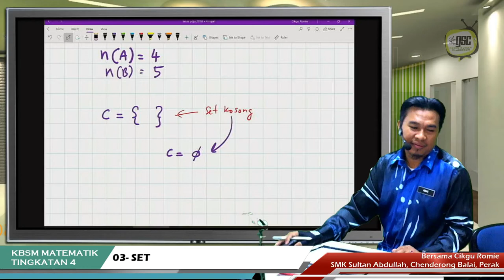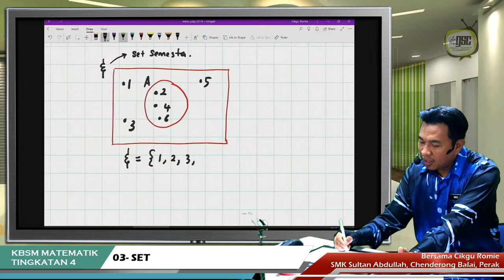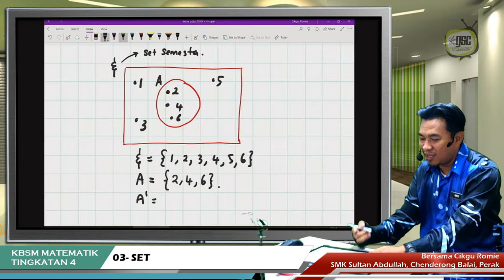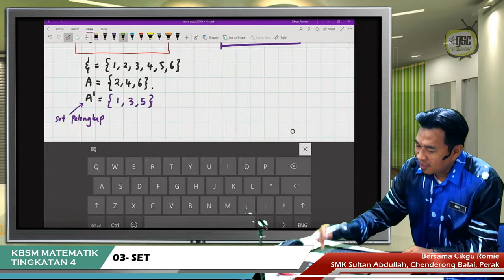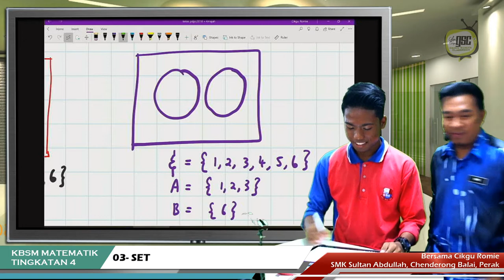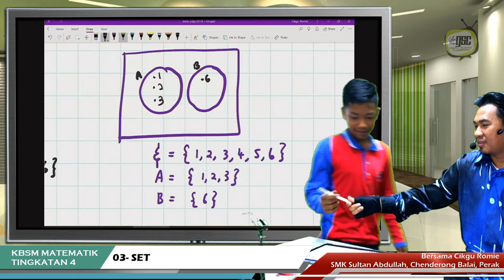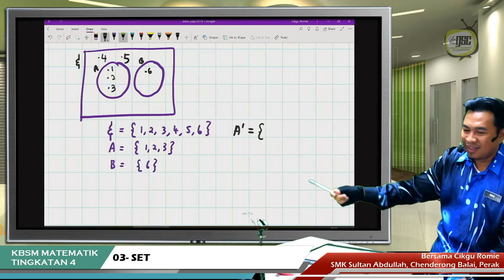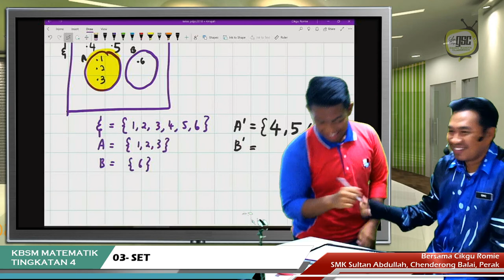KBSM19 4M 05 Set Semesta pelengkap Set